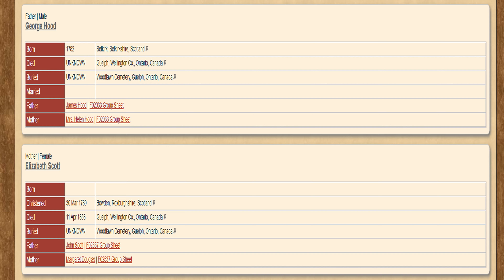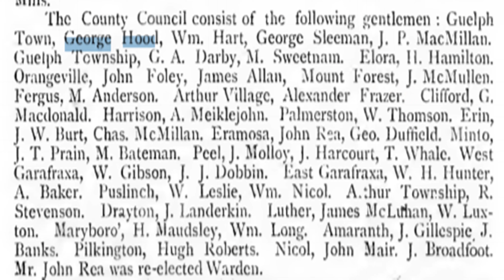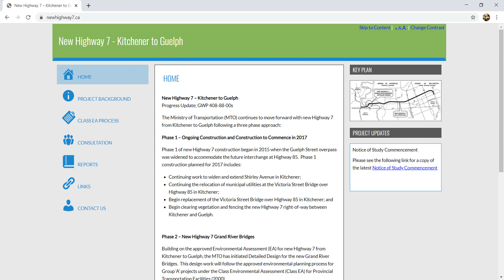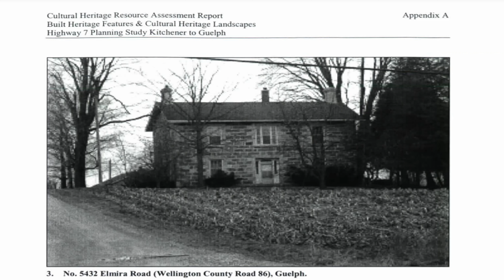History Of 'Elderslie' [Demolished]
This classic Ontario farmhouse actually pre-dates Canada as a country -- built in 1863, several years before Canadian Confederation!
It was the home of several notable people in Guelph, ON's early days, including one of the first city council members!

This wasn't enough to save it from the wrecking ball, however. In 2018 the historic home was torn down for a highway expansion.